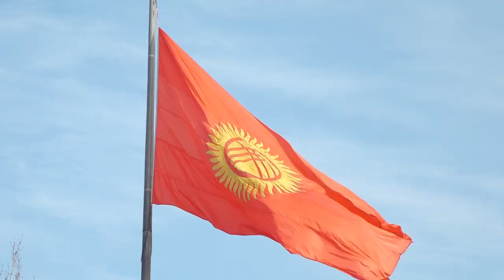Парламент сөз эркиндигин чектейби?